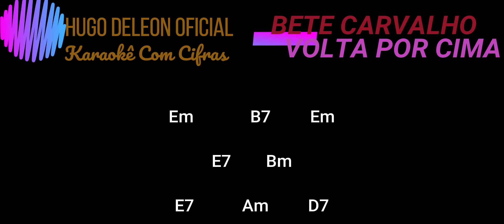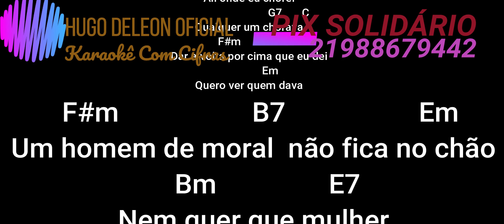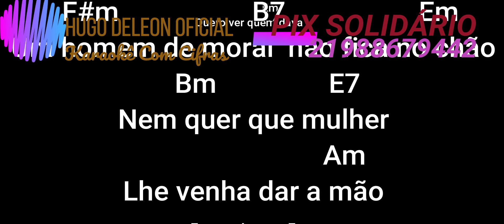503 VOLTA POR CIMA BETE CARVALHO KARAOKÊ COM CIFRAS